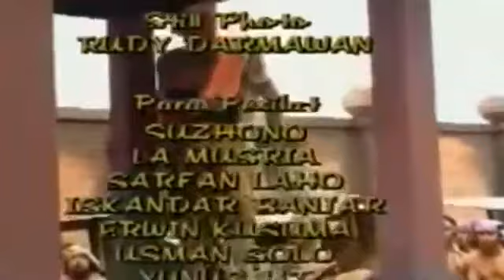BRAMA KUMBARA - EPISODE 13